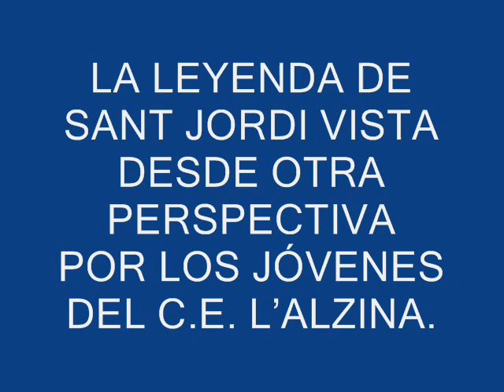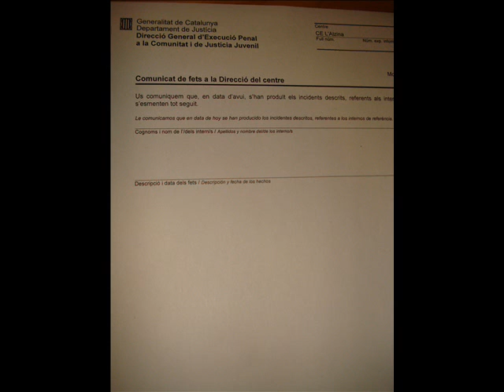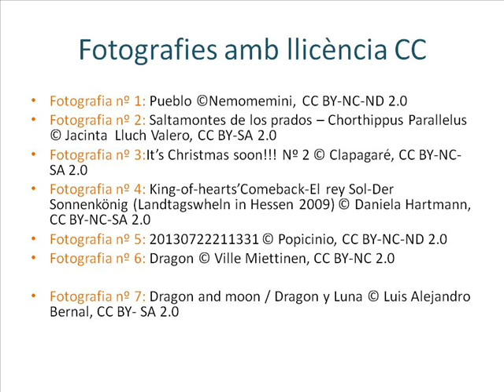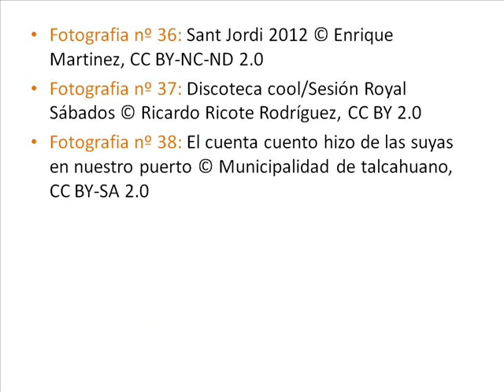ALV01 La leyenda de Sant Jordi vista desde L'Alzina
Videorelat fet al CE L'Alzina amb motiu de la participació en Sant Jordi DigiTale 2014